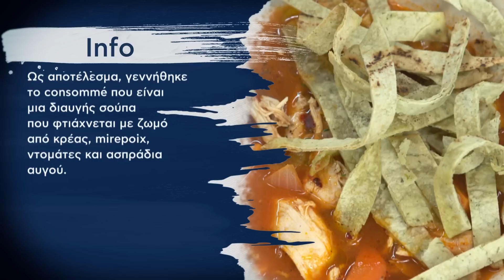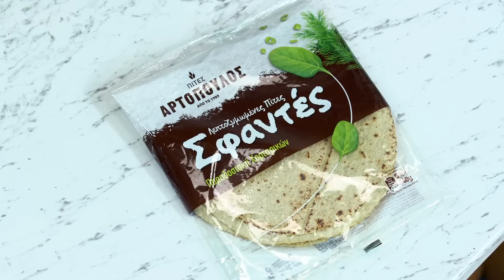Κοτόσουπα Κοκκινιστή Επ. 33 | Kitchen Lab TV | Άκης Πετρετζίκης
Η ιδανική συνταγή για την πιο λαχταριστή και αχνιστή κοκκινιστή κοτόσουπα! Ετοιμασέ την στη στιγμή!

Κέικ Πραλίνα:

Παρουσίαση: Άκης Πετρετζίκης
Σκηνοθεσία: Πάνος Γεωργίου
Αρχισυνταξία: Τζίνα Γαβαλά
Διεύθυνση Φωτογραφίας: Γιώργος Μιχελής
Οργάνωση Παραγωγής: Διαμαντής Αρακάς
Εμπορικό Τμήμα: Mary-Rose Ανδριανοπούλου, Γιώργος Αθανασιάδης
Βοηθός Σκηνοθέτη: Πολύβια Μενοίκου
Sous Chef: Μάρκος Παπακωσταντίνου, Άγγελος Σόφογλου
Ειδικοί Συνεργάτες: Λεωνίδας Πελιβανίδης, Θεανώ Στραβόλαιμου, Ελένη Καλλιανιώτη, Γιάννης Μπορομπόκας, Τατιάνα Σερέφα, Εμμανουέλα Παραδεισάνου
Διεύθυνση  Παραγωγής: Φώτης Κοντογιαννόπουλος
Floor Manager: Διονύσης Κυπριώτης
Οπερατέρ: Νίκος Μπελέσης, Δημήτρης Τοκούρογλου
Χειριστής Ρομποτικής: ΠΑΝΠΑΝ, Νίκος Κουρέας
ΧΕΙΡΙΣΤΗΣ CAM RAIL: Ευάγγελος Πεταλιας
Ηχολήπτης: Γιάννης Γερμανός, Γιάννης Πατρίκιος
Μοντάζ: Ειρήνη Κεφαλά, Γιάννης Μυλωνάς, Στέλιος Καλοειδάς
Βοηθός Μοντάζ: Μαριάννα Πετρίδου
Ηλεκτρολόγος: Μάκης Λάντος
Τεχνική Υποστήριξη: Θ. Σαββάκης – Β. Καρυπιάδης Ο.Ε.
Σκηνογραφία: Αναστασία Χαρμούση
Εκφώνηση: Τζίνα Γαβαλά
Τον Άκη Πετρετζίκη χτενίζει το κομμωτήριο:
MS ANDRONIS
Γραφικά: Παναγιώτης Πατσιαούρας
Μουσική Επιμέλεια: GREY MUSIC - BOREK
Sound Design: Grey StudiosAthens

Ευχαριστούμε:
Φυτώριο «ΦΥΣΗ»
Κρεοπωλείο «Δαβούτης»
Παραγωγή
Εκτέλεση Παραγωγής